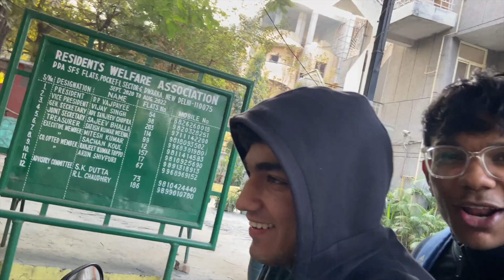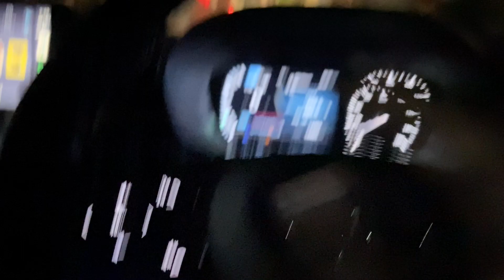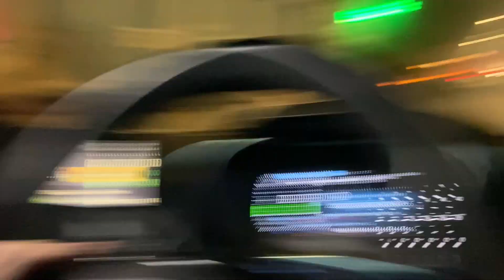Club ki entry me BT!!